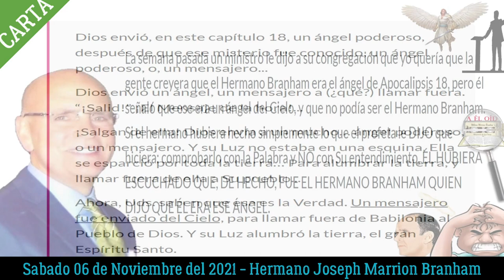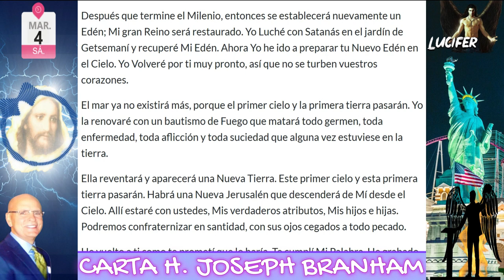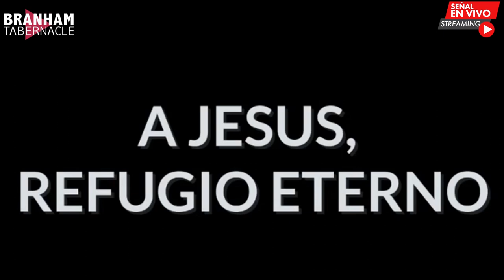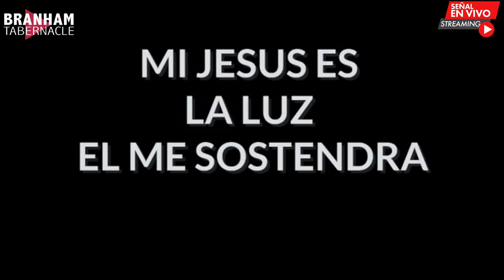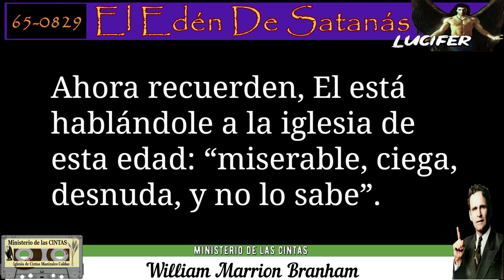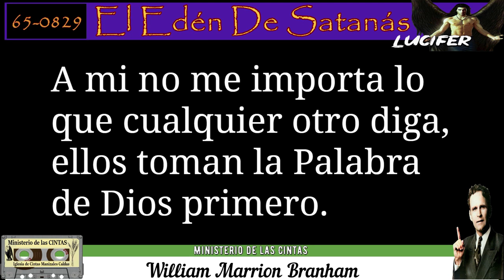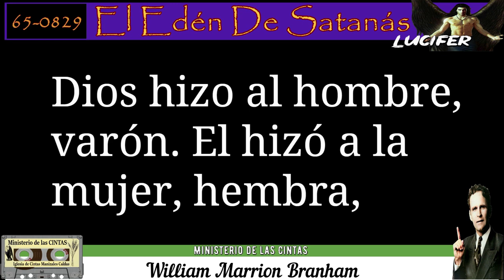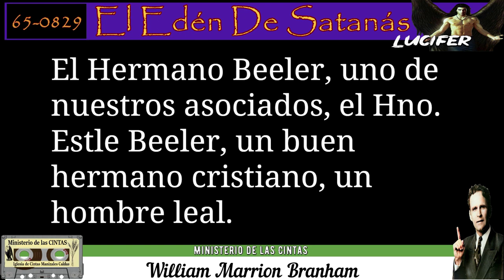23-0305 - El Edén De Satanás - Servicio Ministerio de las CINTAS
MARCAS DE TIEMPO
00:00 INICIO DEL SERVICIO
02:11 ORACION  1

CARTA
29/05/2021

04:45 TITULO DE LA CARTA

05:21 INICIO CARTA

06:09 Primer Extracto
07:34 Segundo Extracto
09:35 Tercer Extracto
10:37 Cuarto Extracto
12:33 Quinto Extracto

15:22 LECTURA DE LA BIBLIA

15:44 2 Timoteo 3 1-9
17:18 Apocalipsis 3 14
17:50 2 tesalonicenses 2 1-4
18:59 Isaías 14 12-14
19:50 Mateo 24 24

20:00 FIN CARTA
20:37 ORACION  2

CARTA
04/03/2023

23:25 TITULO DE LA CARTA

24:23 INICIO CARTA

31:58 FIN CARTA
32:55 ORACION  3

PRELIMINAR
18/01/2017
36:00 INICIO
41:40 PREDICACION
01:28:20 FIN

01:28:00 El Edén De Satanás

01:29:00 INICIO

02:51:30 FIN

predicado en inglés el domingo por la mañana, 29 de agosto de 1965, en el Tabernáculo Branham, en Jeffersonville, Indiana, E.U.A., ha sido tomado de una grabación en cinta magnetofónica y publicado íntegro en inglés. Esta traducción al castellano fue publicada y distribuida por Grabaciones “La Voz De Dios”. Reimpreso el 2012.

02:52:07 CIERRE
02:59:00 FIN DEL SERVICIO